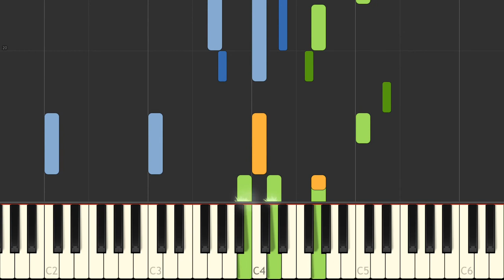W A Mozart Als Luise die Briefe ihres ungetreuen Liebhabers verbrannte KV 520